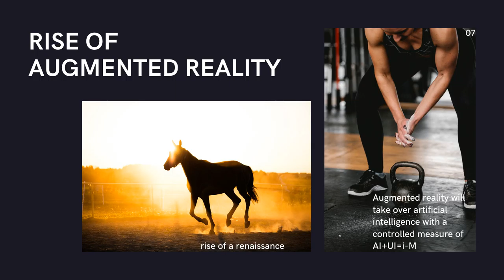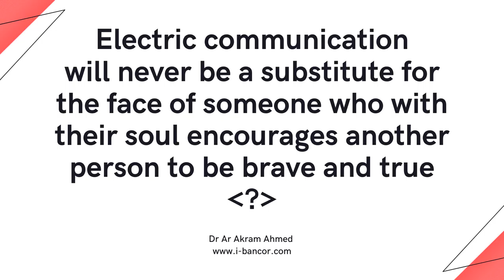i bancor master i M TEASER 1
Communication of the NEXT GEN i-M